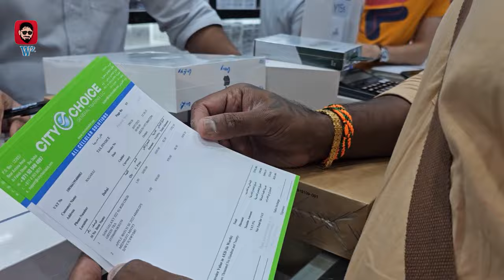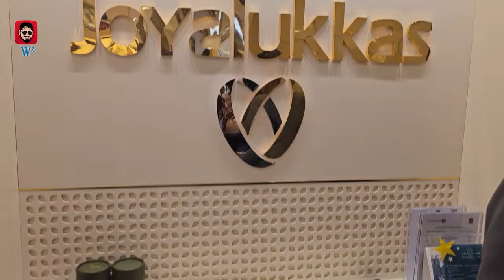Shopping At Dubai | Wander Wisher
இந்த வீடியோ துபாயில் நாங்கள் ஷாப்பிங் செய்வதைக் காட்டுகிறது. அதற்கு முன், புர்ஜ் கலிஃபா அருகே நீர் ஊற்றுகளைப் பார்த்தோம். இது மிகவும் அழகாகவும் ஆக்கப்பூர்வமாகவும் இருந்தது. இது துபாயின் டவுன்டவுனில் அமைந்துள்ளது. கிளாசிக்கல் முதல் சமகால அரபு மற்றும் உலக இசை வரை பல்வேறு பாடல்களை இந்த நீரூற்று இசைக்கிறது. நீரூற்று செயல்படும் போது, ​​எந்த நேரத்திலும் காற்றில் 22,000 கேலன் தண்ணீர் இருக்கும். அதன் பிறகு, 'சிட்டி சாய்ஸ்' என்ற பெயர் காெண்ட ஒரு கடைக்குச் சென்றோம். அங்கு நாங்கள் எங்கள் வணிகத்திற்காக சில லென்ஸ்கள் மற்றும் கேமராக்களை வாங்கினோம். அதன் பிறகு நாங்கள் எங்களுக்காக சில பைகளை வாங்கினோம். பிறகு மழையின் இதயம் கனிந்த வரவேற்புடன் கோயம்புத்தூர் சென்றடைந்தோம்.காணொளியை முழுமையாக பார்த்து கருத்து தெரிவிக்கவும்.
This video shows our shopping at Dubai. Before that, we saw water fountains near Burj khalifa. It was such a beautiful and creative one.It is located in Downtown of Dubai.The fountain performs to a range of different songs from classical to contemporary Arabic and world music. When operational, the fountain has over 22,000 gallons of water in the air at any given moment. After that we have visisted a shop named 'City Choice'. There we have purchased some lenses and cameras for our business.After that we purchased few bags for us. Then we reached Coimbatore with the heart warming welcome by the Rain.Kindly watch the video fully and comment us.